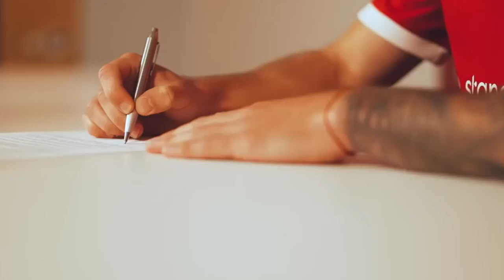Revealed Liverpool FC line up with Mac Allister, Dominik Szoboszlai and probably Khephren Thuram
Liverpool's summer rebuild appears set to continue with the signing of Dominik Szoboszlai.

The Reds have agreed to pay the £60m release clause in the RB Leipzig star's contract. It comes after they triggered the £35m clause in Alexis Mac Allister's Brighton & Hove Albion deal last month.

The midfield signings make for an exciting, youthful partnership, and one that covers many bases. Mac Allister has proven he is capable in roles throughout the midfield, while Szoboszlai can fit into attacking positions in the middle or as an outright winger.
The main differences to Klopp's traditional 4-3-3 were the employment of a defensive trio, allowing Trent Alexander-Arnold to push into midfield.